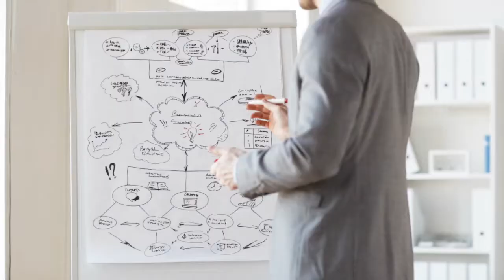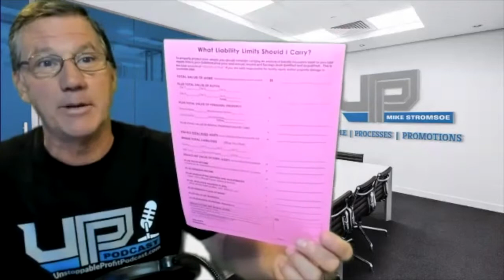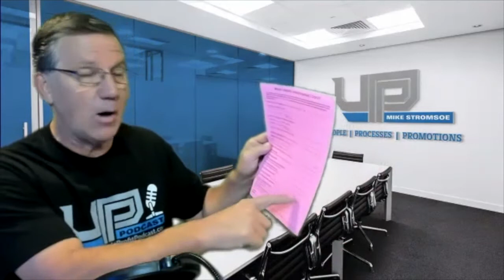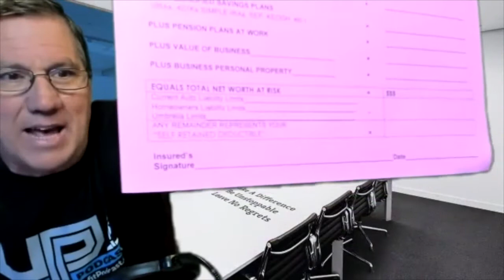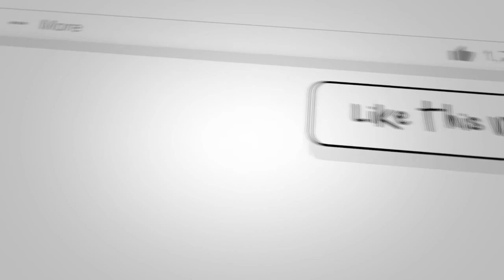Episode 119: Protecting People's ASSets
Asset protection is a key component of what we all do. But you would be surprised how many of our clients aren’t aware of what they need or more importantly, how much they need in order to be protected.  Today we are going to highlight some of the strategies you can use to cover your client’s ASSets both personally and in business.

Highlights:
• How the law of reciprocity led me to develop a better system for asset protection
• Determining the amount of liability insurance you need
• Understanding that future earnings are at risk in today’s society
• Assisting our clients to understand the risks that are posed without proper coverage
• Even if you do not get them to sign, it is important to ensure that they understand, it will help increase your credibility